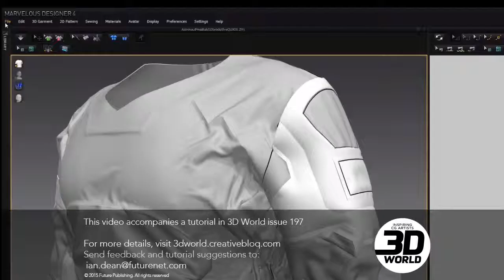Marvelous Designer 4 Tutorial: Create a Space Suit: Part 5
This video by Chris Chui came with his tutorial in issue 197 of 3D World magazine.